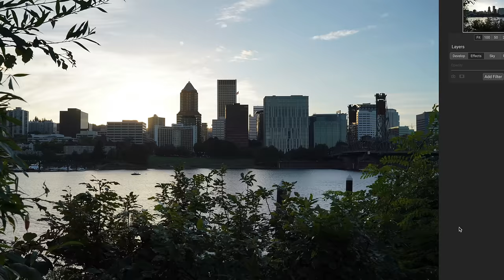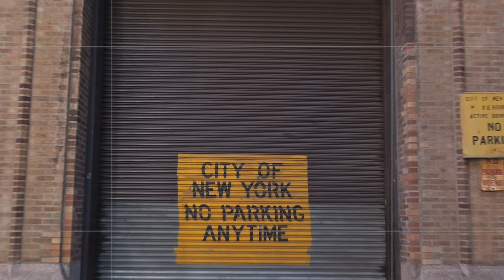New in ON1 Photo RAW 2023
The 2023 version is the most significant update in ON1 Photo RAW’s history. Many new AI-powered features turn traditional photo editing methods on their head.

These new technologies in Photo RAW 2023 take away the steep learning-curve that come with more traditional ways of editing. Photographers no longer have to deal with the tedious methods of masking, layering, brushing, or adjusting when working on specific areas of their photos.